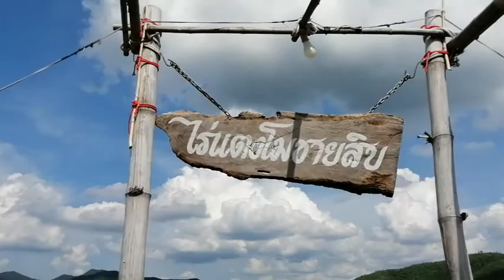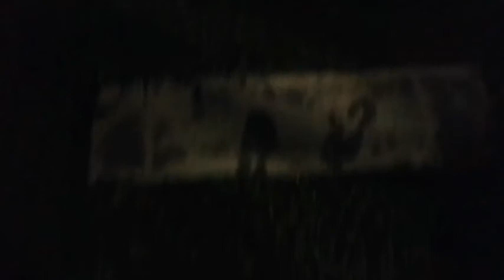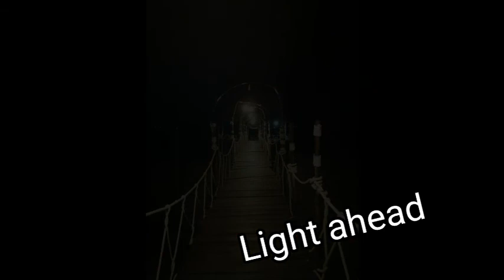Angrybirds209's adventure : to the Far "land" DayNight #1 by 2020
Angrybirds209's adventure to the Far "land"
การผจนภัยของ Angrybirds209 ในชีวิตจริง

AngrybirdsTV(2)'s TIme skipping device

View on road skip - 9:39

Terraria Calamity Mod Music - "1NF3S+@+!0N" - Theme of Crabulon

Outtro music

A Hat in Time OST [Seal the Deal] - Peace and Tranquility